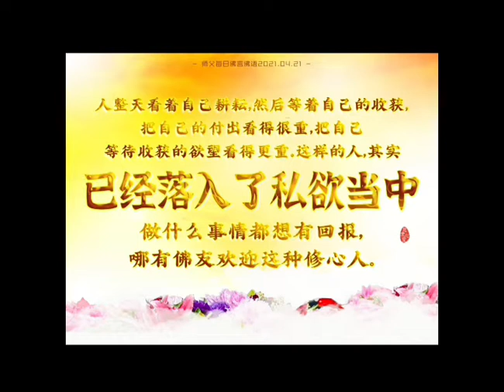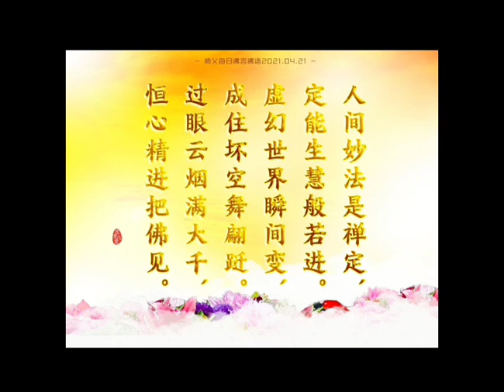《心无所得 心无所住》（师父每日佛言佛语20210421）